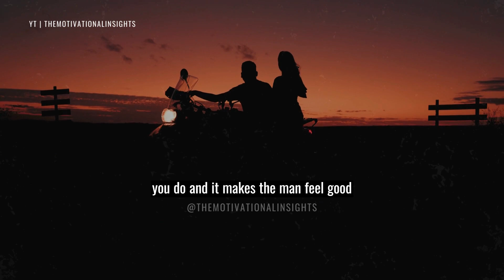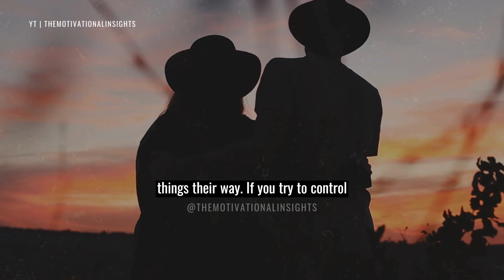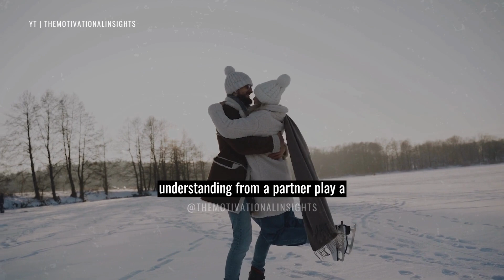5 Things Every Man Wants From a Woman (But Won't Always Say)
🔥 Ready to unravel the mysteries of the male psyche and deepen your connections? Tune in to our latest video, "5 Things Every Man Wants From a Woman (But Won't Always Say) || Man Wants From a Woman" From respect and admiration to emotional intimacy and support, each aspect illuminates the pathway to building lasting connections and nurturing thriving partnerships

Have you checked out our new playlist Love and Relationships ❤ yet? Hit play now and immerse yourself in the world of love

💖 Whether you're seeking insights to enrich your current relationship, embarking on a new romance, or simply curious about the dynamics of male-female connections, this video is tailor-made for you. Gain valuable knowledge that empowers you to foster deeper understanding and mutual fulfillment in your relationships.

🎥🌐 Don't miss out on this enlightening journey into the hearts and minds of men! Hit the play button now and join us as we uncover the 5 Things Every Woman Should Know About Men's Desires.

THIS Video is for education purposes only. Fair use in a use permitted by copyright statute that might otherwise be infringing.

Chapters

00:00 introduction 5 things every man wants from a woman
00:20 a woman who appreciates her man
00:54  a woman who respects her
01:23 a good woman isn't controlling
01:49 a woman who boosts his confidence
02:14 a woman who supports their dreams